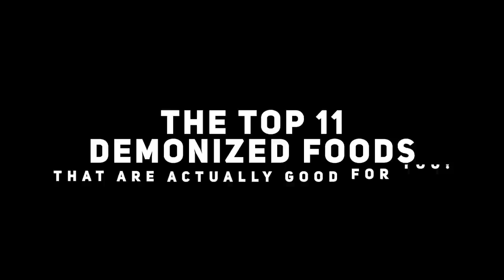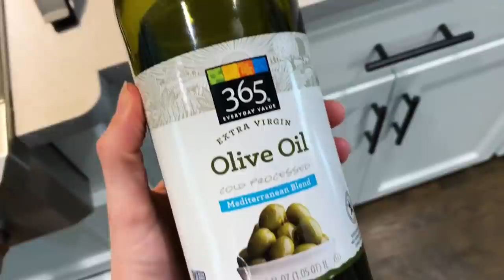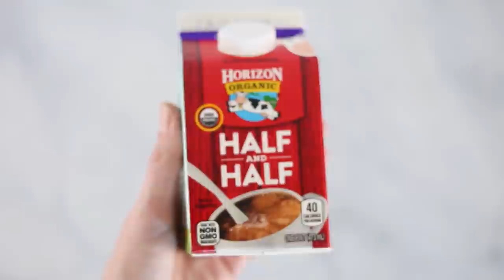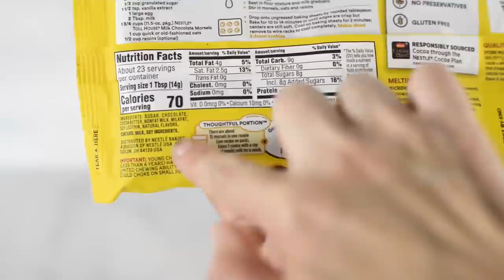Top 11 FOODS People Think Are UNHEALTHY But Are Actually HEALTHY!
I wanted to talk with you about 11 demonized foods that are actually good for you.  We’ll go over what these foods are, and I’ll explain why there is a misconception about them. My intention is that you’ll learn that these foods are meant to be enjoyed and do have tons of health benefits, contrary to what you might think!